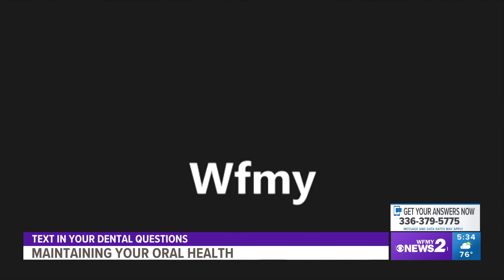Maintaining healthy oral care habits| Part 1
Dr. Malik Johnson with Grandover Village Dental Care shares important dental reminders.